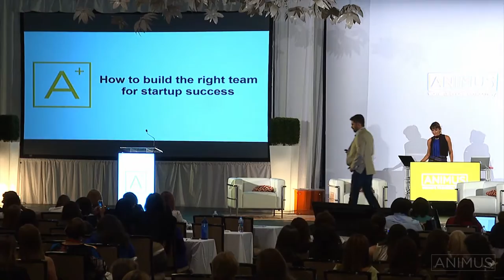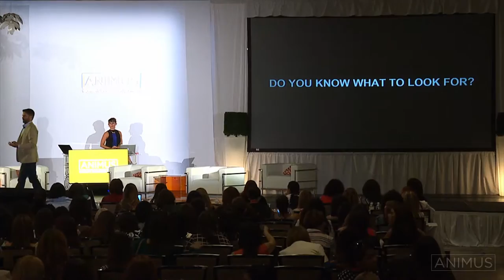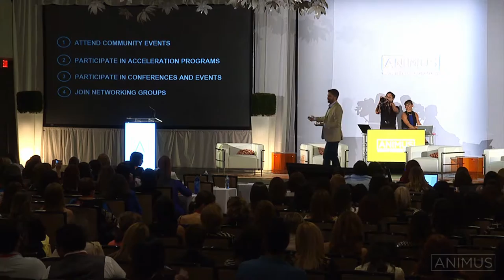Animus Summit 2015 - Carlos Cobian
During his address at the 2015 Animus Summit, event co-founder Carlos Cobian discusses the importance of putting together the right team and partnerships when building your business.

Carlos R. Cobián is an accomplished serial entrepreneur recognized for developing successful businesses in Latin America.  In 1995, when he was 21 years old and performing as a club Dj, he co-founded Empire Entertainment, Puerto Rico’s first youth and experiential marketing agency. Between 1995 and 2006 this company became the leading experiential marketing agency in the Island and managed leading brands such as Coors Light, Bacardi, Toyota, Pepsi and Hilton Hotels among many others. Empire disrupted the traditional advertising agency business by promoting new performance based business models, propelling new ways of marketing to youth and promoting entrepreneurship among Puerto Rico’s youth, resulting in the creation of a new wave of creative promotions and production shops.

After a career of almost 20 years he has owned restaurants, bars, discotheques, a marketing agency and a mobile technology company called Wireless Idea. This company was a pioneer in the use of the mobile devices as a marketing tool for brands. It also helped content providers  monetize their content via  mobile devices across 17 countries in Latin America.  He also founded Cobian Media, a company that produces special events and digital marketing to companies who want to expand and grow.  He is the founder of the H3 Tech Conference and serves as board member for The San Juan Tech Meet Up and Centro para Emprendedores.  He is also a mentor of the Founders Institute of Silicon Valley.